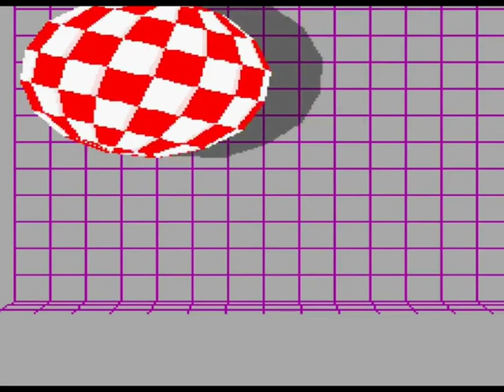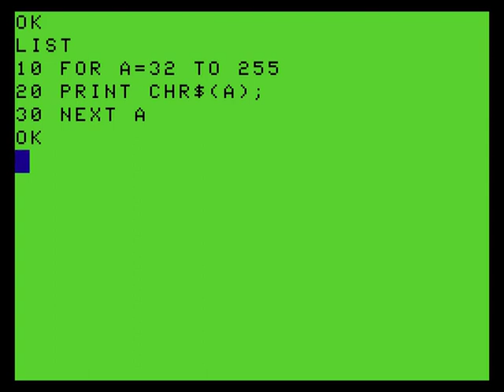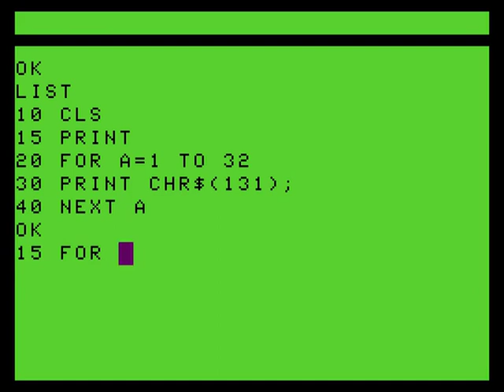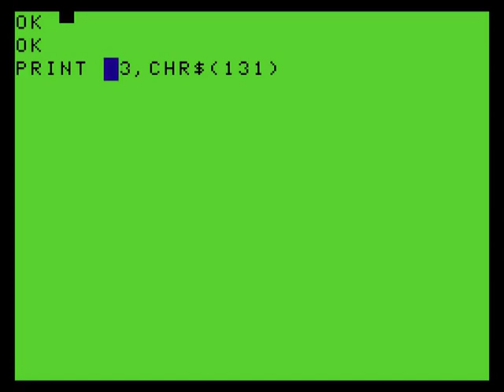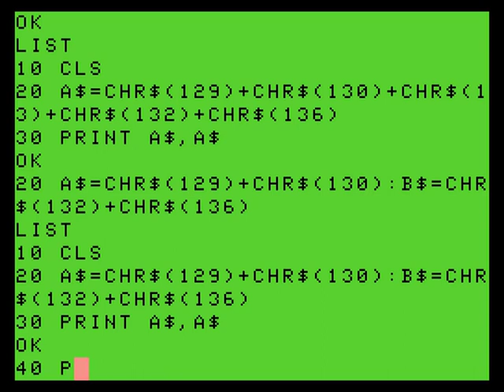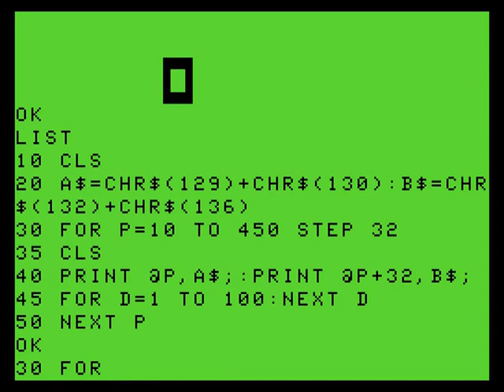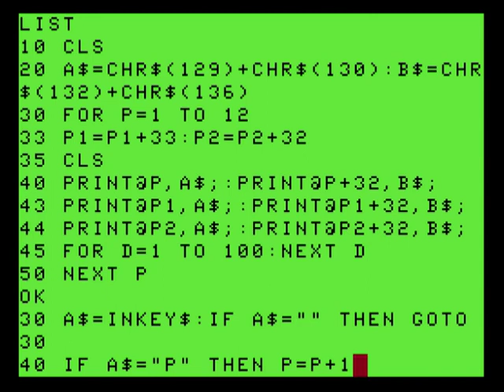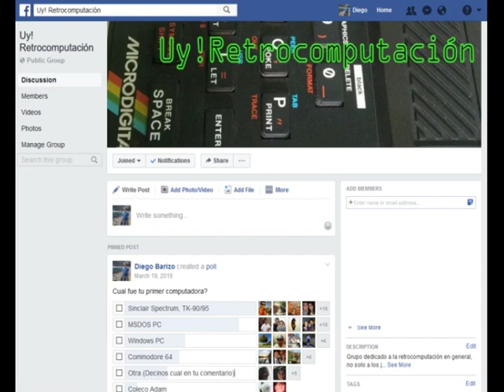Curso de retroprogramación BASIC, parte 6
En el 6to capítulo de este curso de retroprogramación en BASIC, aprendemos las bases de la creación de gráficos y animación.
Los comandos y modos gráficos son lo que más cambia entre dialectos de BASIC, por lo que nos limitamos a los modos de mas baja resolución y aprovechamos los recursos del comando PRINT.